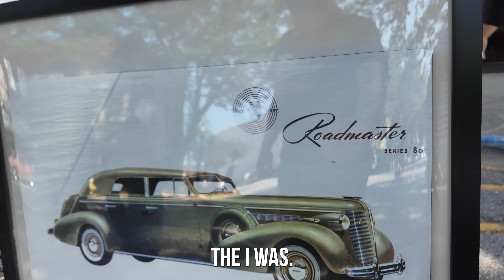Atlantic Fest Full Car Show | Atlantic Iowa (2024)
Motor Droid

00:00 Intro
00:15 1972 Chevy Nova SS
00:42 1967 Dodge Coronet 440
01:32 1968 Chevy Camaro 327
02:36 1931 Ford Model A PickUp Red
03:02 1970 Plymouth AAR Cuda
04:17 1975 Chevy Nova
05:07 1983 Oldsmobile Omega
05:24 2016 Dodge Challenger Scat Pk
06:11 1961 Chrysler Imperial Coupe White
07:39 1979 Pontiac TransAm Coupe Silver
08:23 1973 Pontiac Firebird Coupe Pewter, black
09:18 1915 Ford Model T Coupe Blue
09:58 1915 Ford Model T Touring Convertible Blue
10:13 1956 Lincoln Mach 2 Coupe Red
10:35 1957 Chevy BelAir Coupe Aqua Blue
10:44 1972 Oldsmobile 442 Convertible Orange
11:30 1965 Ford Mustang Fastback White, red stripes
12:47 1980 Chevy Corvette Z3 Coupe Black
13:26 1974 Dodge Challenger Coupe Black
13:47 1949 Ford F1 PickUp Black, red
14:33 1972 Mercury Comet GT Coupe Blue
15:20 PickUp, Mountain Dew Green
16:00 1969 Chevy Camaro SS Convertible Blue, white
16:14 2016 Ford Mustang GT Convertible Blue, white stripes
16:37 2016 Chevy Camaro SS2 Coupe Red
17:11 1939 Dodge Business Coupe Black
17:26 1967 Studebaker Avanti 2 Coupe Burgundy
18:15 1968 Chevy Camaro Coupe Blue
18:30 1976 Pontiac TransAm Coupe Orange
19:00 1957 Chevy 210 Coupe Mint green
19:15 1966 Chevy Impala Wagon Blue
19:26 1992 Chevy Silverado Pickup, NHRA White
19:35 1938 Ford Rat Rod Pick Up Blue
20:16 1996 Chevy Corvette Coupe Red
20:35 2009 Dodge Challenger SRT Coupe Orange
20:55 1947 Ford Coupe Modified Red
21:01 1966 Chevy Nova Racing Coupe Blue
21:19 1958 Buick Super Riviera Coupe Sky Blue
21:35 1965 Buick Skylark Coupe Red
21:51 1968 Chevy Nova Coupe Silver, black
22:22 2014 Chevy Camaro SS Convertible White, black stripes
22:51 1968 Pontiac Firebird Convertible Burgundy
23:42 1955 Buick Special Coupe Black
24:15 2024 Ford Mustang Cobra GT Coupe Blue
24:34 2015 Chevy Colorado Modified ATV Gray
24:58 1977 Chevy Monte Carlo Coupe Silver
25:19 1964 Pontiac Bonneville Coupe Paisley Peach
25:57 1956 Ford Victoria Coupe Yellow, white
26:22 1970 Chevy Chevelle SS Coupe Silver
26:43 1971 Chevy Chevelle SS Coupe Blue
27:02 1970 Chevy Chevelle SS Coupe Silver
27:27 1955 Chevy Wagon Wagon White
28:00 1968 GMC 1500 Pick Up Blue
28:18 2002 Chevy Corvette Coupe Black
28:52 2016 Ford Mustang GT Coupe Black, pink
29:08 Shelby Cobra Kit Car Convertible Purple
29:52 1977 Chevy Camaro Coupe Blue
30:45 1987 Buick Regal Turbo T Coupe Black
31:11 2012 Chevy Camaro ZL1 Coupe Black
31:43 1986 Custom Tiff Coupe, stretch Gray, maroon
33:55 1940 Plymouth T9 Coupe Slate blue
34:17 1951 Ford Victoria Coupe Blue
35:16 1974 Chevy Chevelle Malibu Coupe Brown
36:16 1937 Buick Phaeton Roadmaster Sedan Clay
37:23 1937 Chevy Mastertown A Coupe Black
38:06 1947 Chevy Fleetmaster Coupe Multi-color
38:55 1950 Chevy 3100 Pick Up Bright green
39:25 Chevy BelAir Coupe Orange, white
39:57 1969 Pontiac GTX Coupe Red, black
40:43 1974 Plymouth Cuda Coupe Blue, white stripes
41:18 1969 Mercury Cougar Eliminator Coupe Orange
41:56 1967 Ford Mustang Coupe Blue
42:33 1963 Rambler Ambassador Sedan White, gold
43:37 2016 Dodge Challenger SRT Scat Pk Blue
43:50 1987 Chevy Corvette Coupe Silver
44:08 1968 Plymouth Cutlass Coupe Silver, black stripes
44:29 1970 Ford Mustang Mach1 Coupe Blue
44:50 1937 Chevy 2-Door Sedan Coupe Red
45:14 1971 Pontiac Lemans Convertible Blue
46:02 1970 Plymouth Road Runner Coupe Red, yellow stripe
46:59 1950 Chevy 3100 Pick Up Blue
47:43 1930 Ford Coupe Gray
48:22 1977 Volkswagen Rabbit Coupe Yellow
49:00 2007 Ford Mustang GT Coupe Gray
49:24 1969 Chevy Nova Z Coupe Red
49:33 1956 Ford F150 Pick Up Blue
50:30 1936 Ford Coupe Coupe Red
50:55 1965 Mercury Monterey Coupe Black
51:52 1970 Ford Mustang Boss 302 Coupe Red, flat black
52:18 Royal Enfield Interceptor Motorcycle Chrome, red
52:56 Honda Trail 70 Mini Bike Orange
53:13 Triumph Motorcycle Blue
53:34 Motorcycle Mount Rushmore
54:21 Harley Davidson Motorcycle Black
54:40 Chopper Motorcycle Purple flames
55:03 1956 Chevy BelAir Coupe Aqua Blue, white
56:12 1976 Chevy K10 Pick Up, lifted Red
56:51 1985 Chevy Silverado Pick Up, lowered Red
57:18 1958 Pontiac Chieftain Coupe Red
58:54 1971 Chevy Corvette Stingray Coupe Red
59:30 1968 Shelby Cobra Kit Car Convertible Blue, white stripes
1:00:27 1950 Mercury LED Sled Coupe Ruby Red
1:02:09 1946 Chevy 2-Door Coupe Midnight purple
1:02:45 1957 Chevy Model 10 Coupe Silver
1:03:20 1972 Chevy Nova SS Coupe, lifted Red, gray